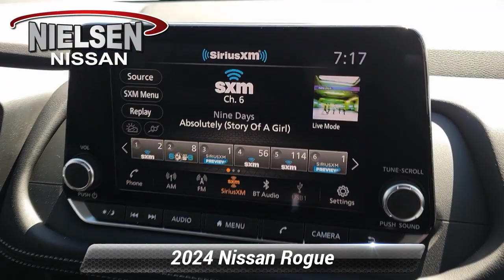New 2024 Nissan Rogue SV, Stanhope, NJ B40270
Nielsen Nissan